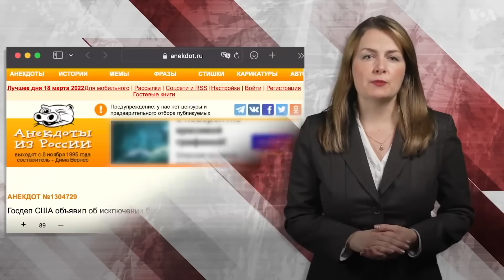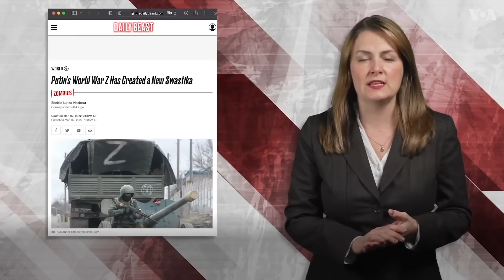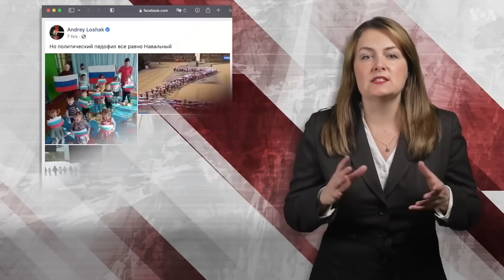ВСУ громят российские ЧВК. Газпром против повара. Дележ наследия бункерного. "Голубой поток" утёк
Поражение от ВСУ открывает радужные перспективы для прихватизации путинских активов в самой рф.